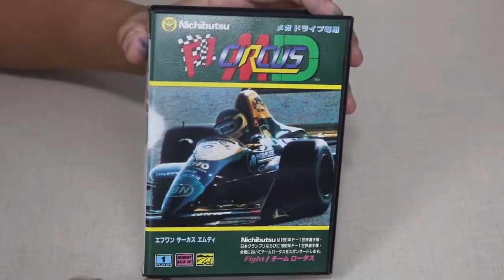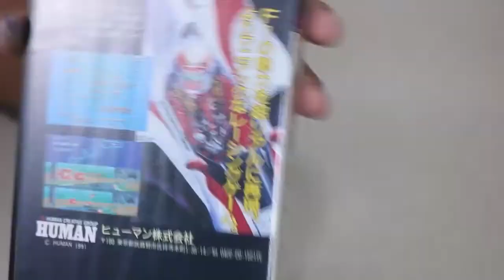Mais Jogos de Carrinho que eu NUNCA JOGUEI da Coleção de Mega Drive EXTRA EXTRA EXTRA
Amigos hoje é dia de explorar jogos de carrinho que eu nunca joguei da coleção de Mega Drive que tá indo embora, bora!